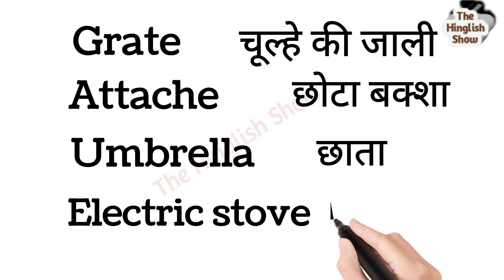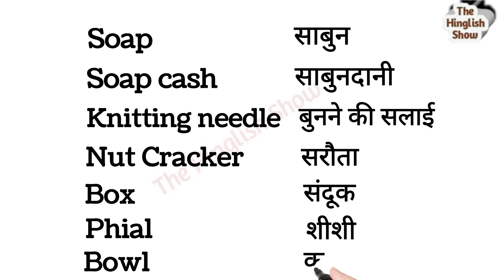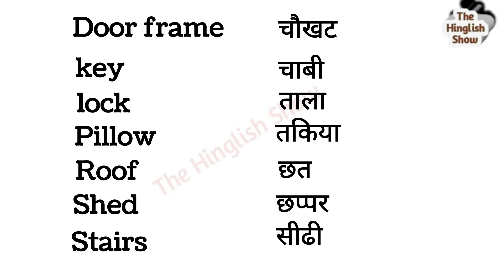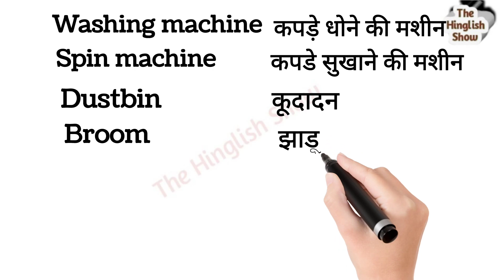Household Items! घर में प्रयोग होने वाले सामान के नाम।।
Household items, घर के सामान का नाम हिंदी से english#dailyuseenglish#practice